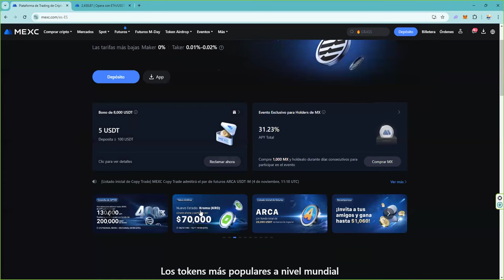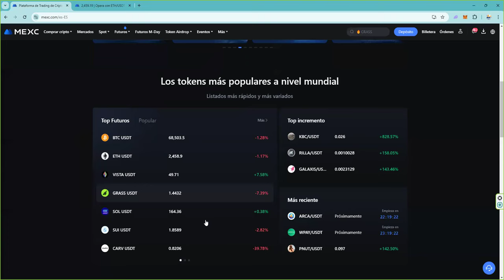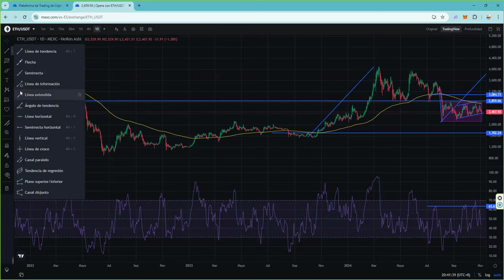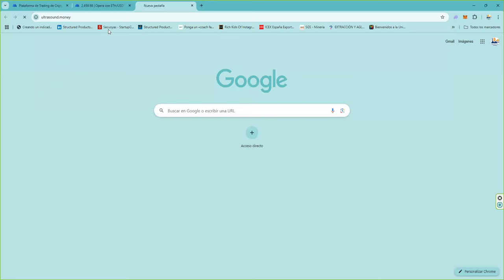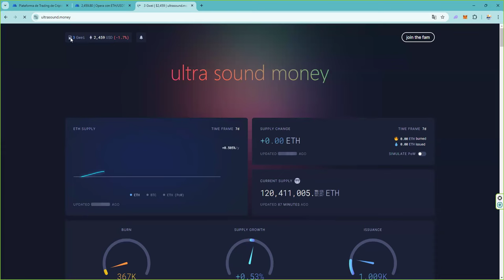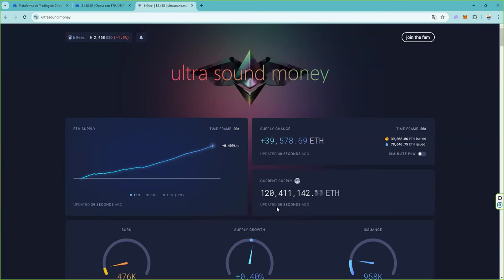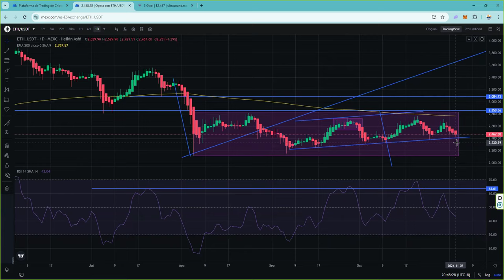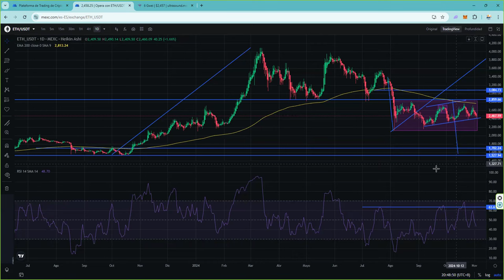Este grafico es muy muy peligroso 👉 los precedentes son muy malos para esta criptomoneda top